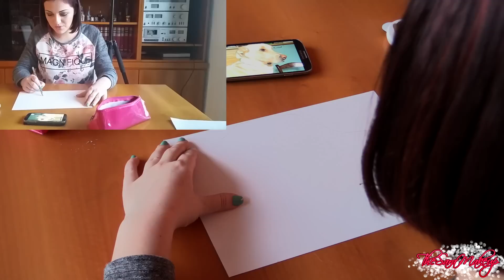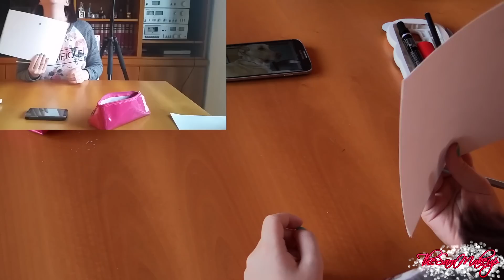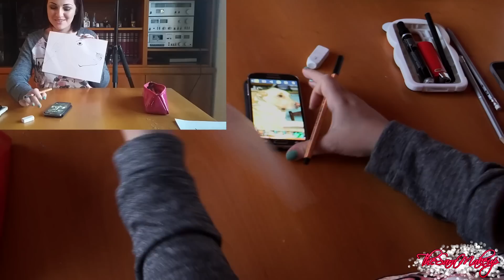GRANDISSIMA FIGURA DI MERDA! - NoWeCant Challenge! TheSaraMakeup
▂ ▃ ▄ ▅ ▆ ▇ █ °-° LEGGIMI TUTTO °-° █ ▇ ▆ ▅ ▄ ▃ ▂

❤ℱℴℓℓℴω❤